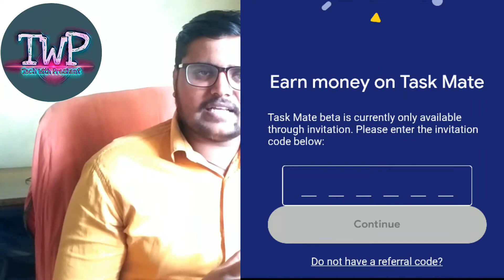Google Task Mate Referral Code | Task Mate Levels | Task Mate Ranking Bonus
Google टास्क मेट भारत में अब परीक्षण में है और आप घर बैठे अपने फोन पर साधारण कार्य पूरा करके पैसे कमा सकते हैं या किसी फील्ड टास्क के लिए जा सकते हैं। कृपया ध्यान दें कि यह वर्तमान में आमंत्रण के आधार पर है।

Google टास्क मेट भारत में परीक्षण किया जा रहा है, और उपयोगकर्ताओं को अपने स्मार्टफ़ोन पर सरल कार्य करके पैसे कमाने देगा। टास्क मेट दुनिया भर के व्यवसायों द्वारा पोस्ट किए गए विभिन्न कार्यों तक पहुंच प्रदान करेगा। इनमें रेस्तरां की तस्वीर क्लिक करना, व्यक्तिगत प्राथमिकताओं के बारे में सर्वेक्षण के सवालों का जवाब देना, या अंग्रेजी से अन्य भाषाओं में अनुवाद के वाक्यों की मदद करना जैसी चीजें शामिल हैं। एप्लिकेशन वर्तमान में बीटा में है और एक रेफरल कोड सिस्टम के माध्यम से चयनित परीक्षकों तक सीमित है।

उपयोगकर्ताओं को उन कार्यों के लिए स्थानीय मुद्रा में भुगतान किया जाएगा जो वे पूरा करते हैं।
एप्लिकेशन Google Play पर डाउनलोड करने के लिए उपलब्ध है, आप इसका उपयोग तब तक नहीं कर सकते जब तक कि आपके पास एक रेफरल कोड न हो, जो केवल आमंत्रण के माध्यम से उपलब्ध है।

टास्क मेट का उपयोग करने के लिए अनिवार्य रूप से तीन चरण हैं, जैसा कि Google Play पर ऐप विवरण में लिखा गया है: पास के कार्यों को ढूंढें, कमाई शुरू करने के लिए एक कार्य पूरा करें, और अपनी कमाई को नकद करें। टास्क को सिटिंग या फील्ड टास्क के रूप में वर्गीकृत किया जाता है, लेकिन ऐसा लगता है कि Google सीधे किसी कार्य के लिए भी पूछ सकता है। एप्लिकेशन पर, आप पूर्ण किए गए कार्यों की संख्या, सही ढंग से, अपने स्तर और समीक्षा के तहत कार्य देख सकते हैं।
यदि आप कार्य के लिए आसपास के क्षेत्र में कहीं जाना चाहते हैं, तो ऐप आपको लगभग अनुमानित समय दिखाएगा जो आपको वहां ले जाएगा। आप यह भी देख सकते हैं कि कोई कार्य कितना मूल्य का है, हालांकि स्क्रीनशॉट केवल अब तक के डॉलर में मूल्य दिखाने के लिए प्रतीत होते हैं। दुकानदारों की तस्वीरें लेने जैसे कार्य Google को मानचित्रण सेवाओं को बेहतर बनाने और क्षेत्र में व्यापार को ऑनलाइन लाने में मदद करेंगे। यदि आप किसी कार्य में रुचि नहीं रखते हैं या करने में असमर्थ हैं, तो आप इसे छोड़ना चुन सकते हैं।
भुगतान उद्देश्यों के लिए, आपको एक खाता तीसरे पक्ष के प्रोसेसर के साथ जोड़ना होगा। जब आप कार्यों के माध्यम से अर्जित धन को भुनाने के लिए तैयार हों, तो आप टास्क मेट ऐप में भुगतान भागीदार के साथ अपना ई-वॉलेट या खाता विवरण दर्ज कर सकते हैं, अपने प्रोफाइल पेज पर जा सकते हैं और कैश आउट पर क्लिक कर सकते हैं। इसके बाद, आप एप्लिकेशन विवरण के अनुसार, अपनी स्थानीय मुद्रा में पैसे निकाल सकेंगे

My gears.
My MIC ;
My Camera
My CPU
My Monitor
My laptop
Tripod for mobile
Vlog gorilla pod

Tags.